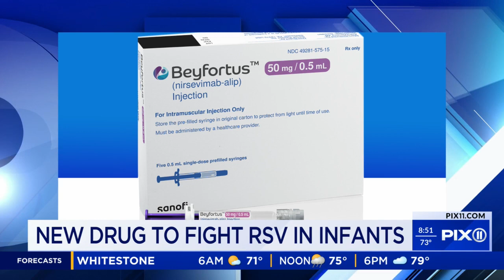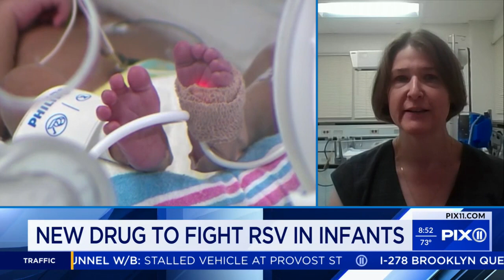NYC doctor talks new RSV drug for infants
Dr. Jennifer Duchon, a pediatric infectious disease physician, joined PIX11 Morning News to discuss the RSV drug recently approved by the FDA.